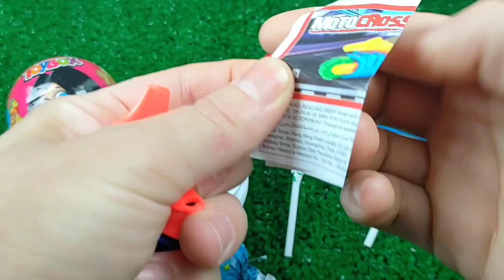ASMR BLACK Candy ENOKI MUSHROOMS BABY OCTOPUS TRUFFLE BLACK BEAN NOODLES 짜장불닭팽이버섯 트러플짜파게티 먹 MUKBANG